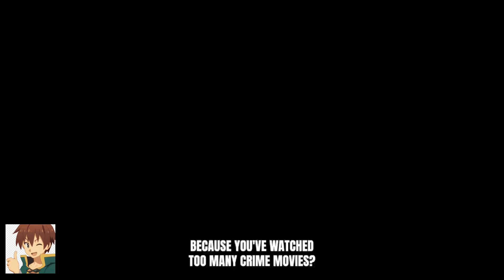I Keep Failing School Because Of Math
Watch the next series of amazing adventures from the life of anime heroes.